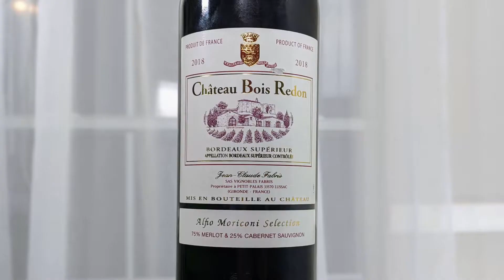2018 Chateau Bois Redon Bordeaux Superieur Wine Review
I'm back with another one of the "top  wines" at Total Wine & More. I'm going to crack open a bottle of what they claim is their best selling Bordeaux. Let's take a look at the2018 Chateau Bois Redon Bordeaux Superieur.

►Vintage: 2018
►Varietal: 75% Merlot, 25% Cabernet Sauvignon
►Region: Bordeaux, France
►ABV: 13.5%
►Price: $11

You can help me fuel more content on the channel through...